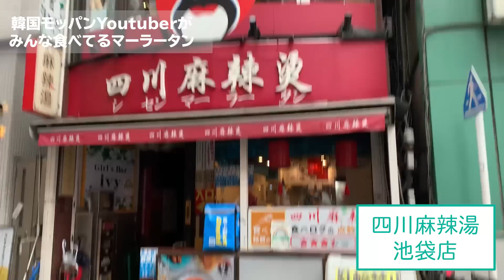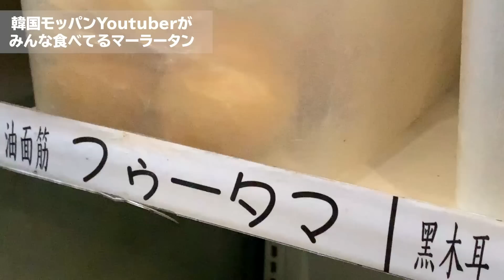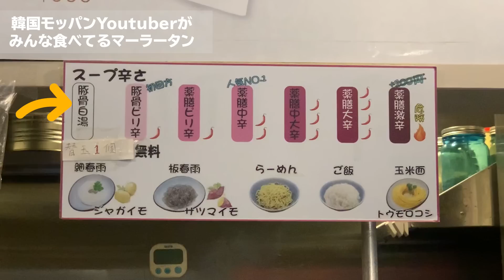【モッパン】有名YouTuberはみんな食べてる‼️韓国で大流行のマーラータンが日本でも食べられるから行ってきた🙌💕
今回はマーラータンを食べてきました‼️
とぎもちさんやかおるさんなど有名な韓国モッパンYouTuberは必ずと言っていいほどみんな食べているマーラータン‼️
韓国では数年前からお店がとってもたくさん増えて、学生の安くて美味しいご飯として人気です🤔
私もホンデに住んでいた時はよくランチにマーラータンを食べに行っていました💕
野菜不足だなと思った時は野菜をたくさん選べるから健康にも良い気がする…笑
今回は薬膳中辛にしちゃったけど、次は一番辛いやつで食べてみたいです😂✨
チャジャン麺やタンスユクなど韓国式中華もとってもおいしいんだけど、韓国で流行っているこーゆー中華料理もぜひ食べてみてね🥺

★お店情報★

四川麻辣烫